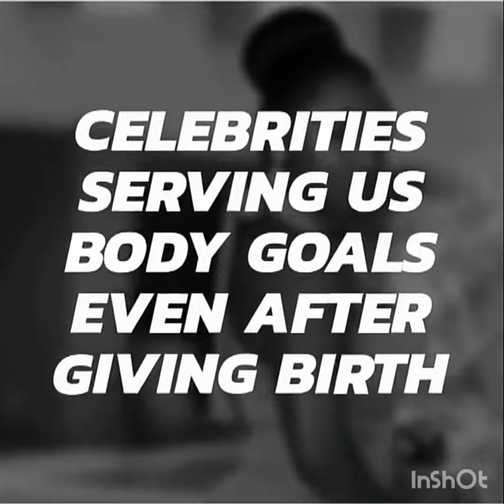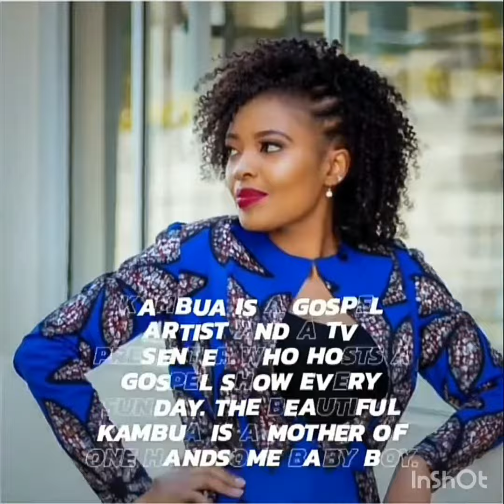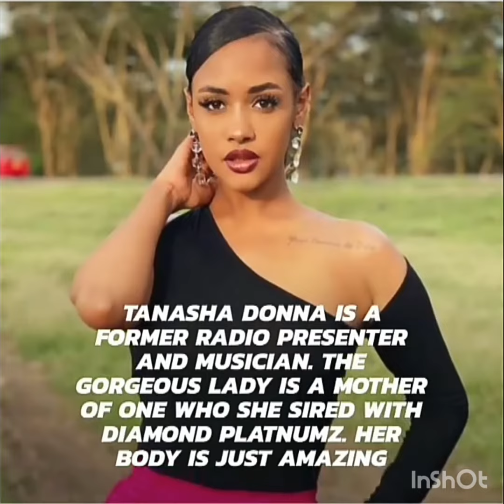African Celebrities Serving Post-Baby Body Goals.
Here Is a List of Celebrities Serving Us Body Goals Even After Giving Birth..

Popular Ladies from all over Africa, with Killer Curves in Less than a Month, After Giving Birth...